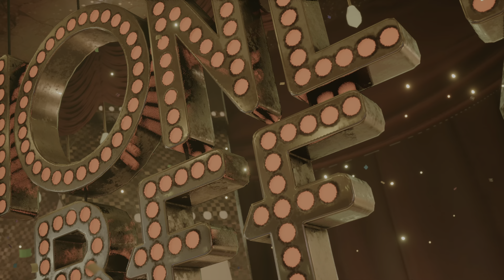Cloud and Andrea Rhodea Dance Showdown [PS5 4K 60FPS HDR]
Final Fantasy VII Remake is an action role-playing game by Square Enix and released for PlayStation 4 in April 2020. An enhanced version, Final Fantasy VII Remake Intergrade, was released for PlayStation 5 and Windows in 2021.

This video is my blind walkthrough footage. I apologize in advance if there are some parts where it takes me some time to figure things out.

I consistently opt for the easiest difficulty because I prefer a relaxed gaming experience, allowing me to focus on the game's story. Nonetheless, as a gamer at heart, I still thoroughly enjoy the game.

I established this channel to share my hobbies with everyone. Gaming serves as my temporary escapism in my personal life—it's my refuge, and it motivates me to move forward even when life gets tough.

Lastly, if you find my video enjoyable, please consider liking it and leaving a comment if you have something to share with me.

You can add me on my Discord and PSN
PSN: EscapismGG_